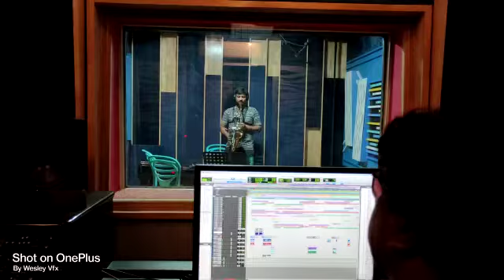Yesu Kreesthu Sisyulu... | Latest Children Animation Song Work Stills